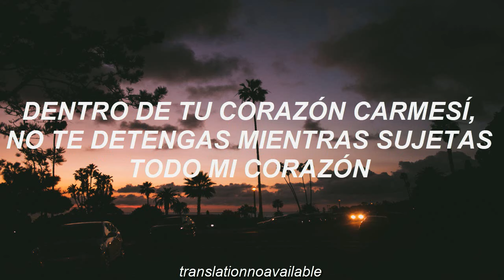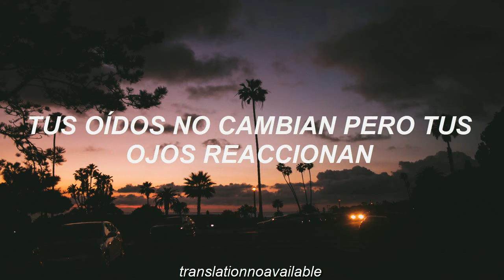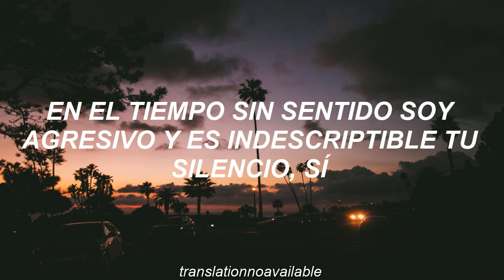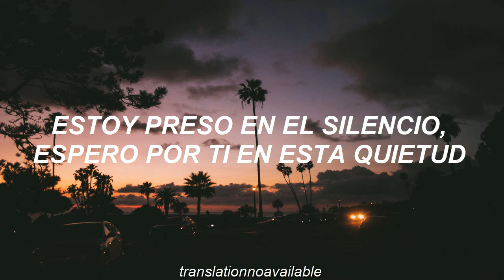vixx ; silence || traducido al español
VIXX - SILENCE || Traducido al Español HD
Estaré subiendo casi todas las canciones de VIXX, y trataré de subir todo este nuevo album
+Si tienen alguna peticion haganla